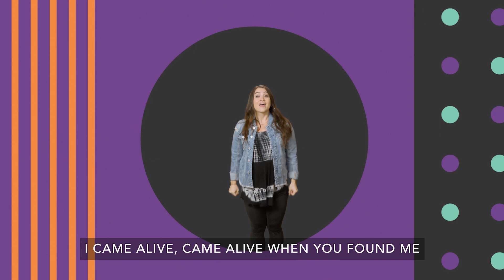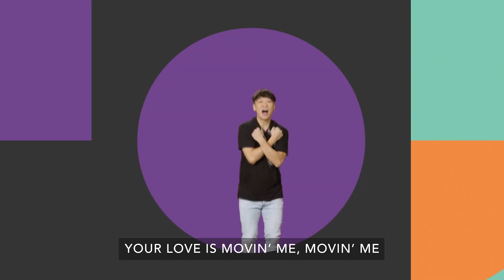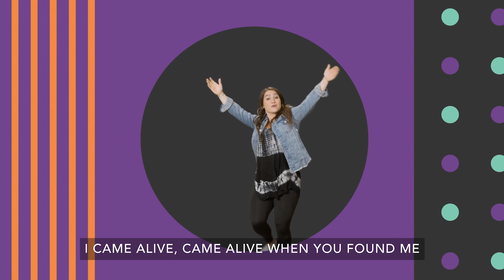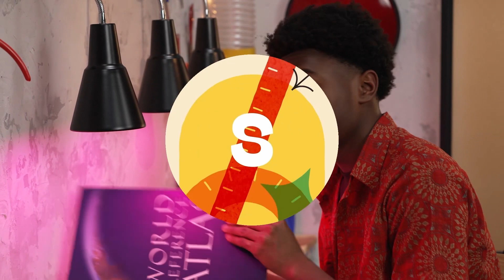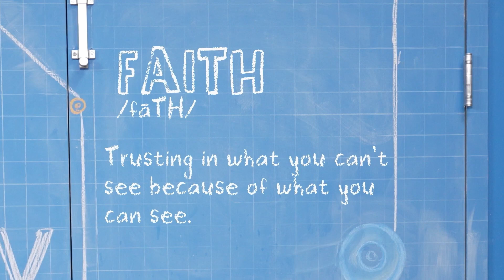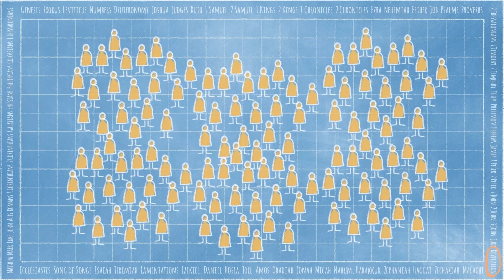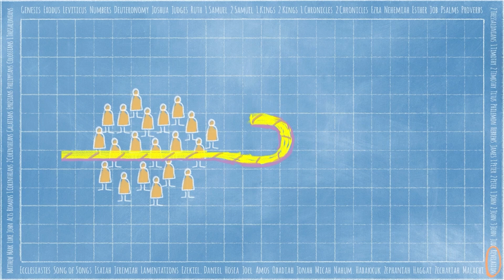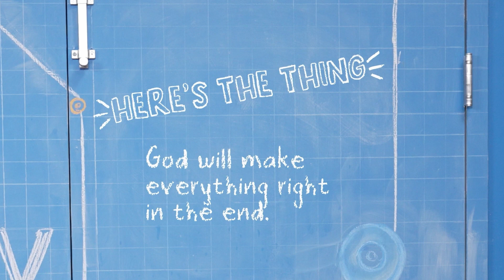Calvary Kids: At Home Elementary Edition - July 30